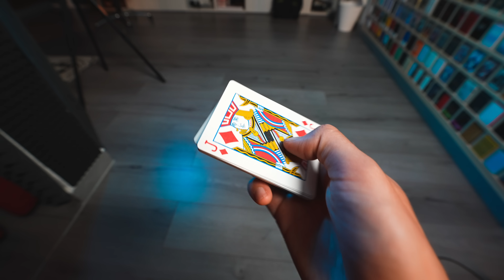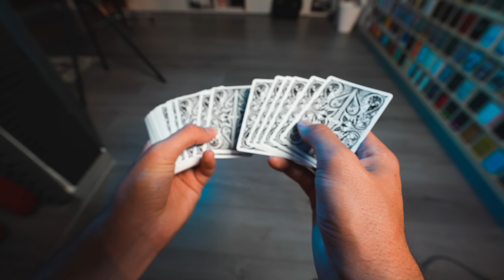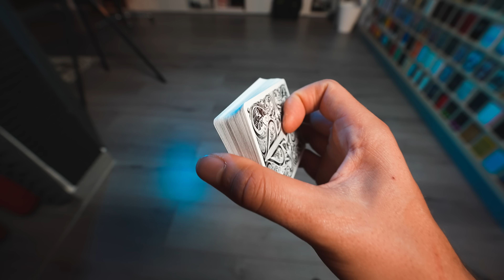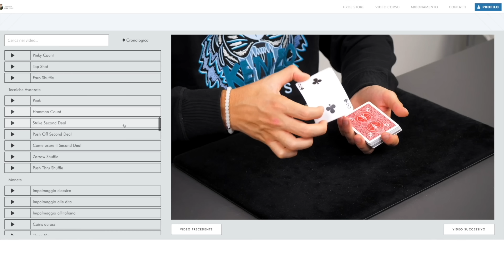INDOVINARE LA CARTA SCELTA (Metodo difficile)